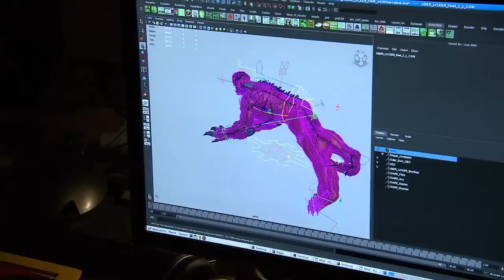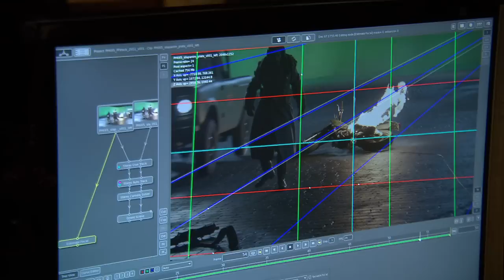Resident Evil: Retribution (2012) - Behind The Scenes 5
The Umbrella Corporation's deadly T-virus continues to ravage the Earth, transforming the global population into legions of the flesh eating Undead. The human race's last and only hope, Alice, awakens in the heart of Umbrella's most clandestine operations facility and unveils more of her mysterious past as she delves further into the complex. Without a safe haven, Alice continues to hunt those responsible for the outbreak; a chase that takes her from Tokyo to New York, Washington, D.C. and Moscow, culminating in a mind-blowing revelation that will force her to rethink everything that she once thought to be true. Aided by newfound allies and familiar friends, Alice must fight to survive long enough to escape a hostile world on the brink of oblivion. The countdown has begun.

Written and directed by Paul Anderson, Resident Evil: Retribution stars Milla Jovovich, Boris Kodjoe, Li Bingbing, Kevin Durand, Shawn Roberts, Michelle Rodriguez, Sienna Guillory, Johann Urb, and Colin Salmon. Look for Resident Evil: Retribution in theatres on September 14, 2012, from Screen Gems.